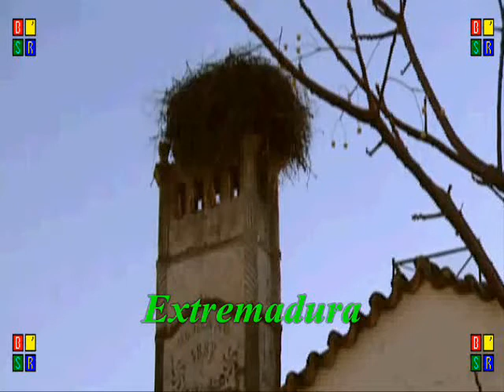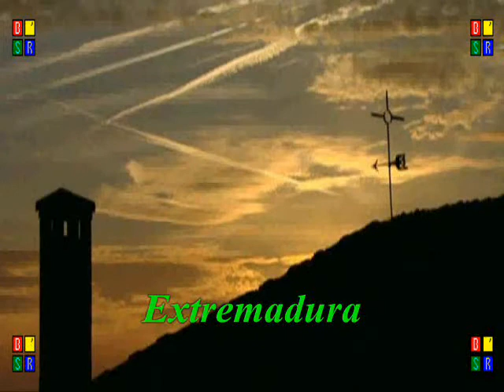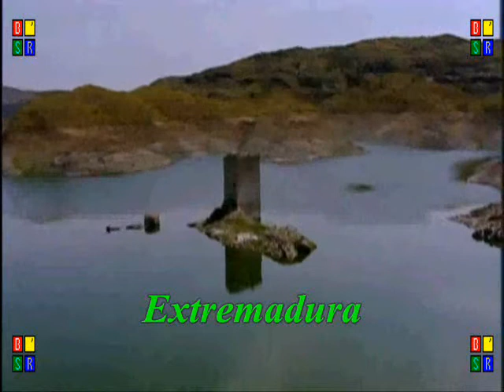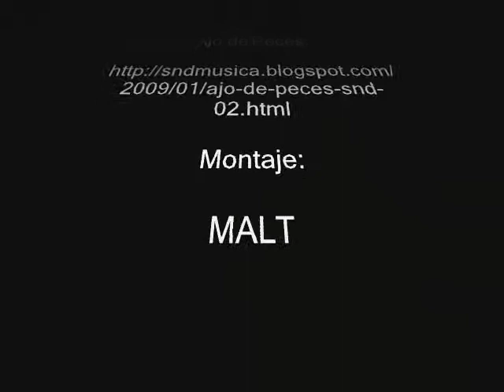Extremadura : Por la Vía de la Plata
Montaje audió visual con imágenes de la serie de TVE "Ruta Via de la Plata" y con la música de ese gran compositor y músico extremeño Ajo de Peces.

MALT

Datos personales del autor musical:

Mariano Lozano-P. es un artista autodidacta que lleva desde el 77 trabajado en todos los campos musicales como interprete, programador arreglista o productor tanto para música comercial y publicitaria como cine, radio, tv, espectáculos clásicos y de vanguardia. Ha recibido numerosos encargos a nivel nacional e internacional ( Holanda, Francia, Cuba... ) representando a España o comunidades autónomas en diversos eventos internacionales (Expo 92). Compositor de extensa obra en estilos muy diferentes, ha sido nominado y premiado en múltiples certámenes ( premios MAX, Fetén, Palma del Río, dos discos de platino ...). Algunos temas suyos han sido coreografiados por el ballet nacional de Cuba y estrenando en espacios tan emblemáticos como la Royal Opera House de Londres. La grabación Ajo de peces fue declarada de interés escolar por la Junta de Extremadura. Conferenciante y asesor, ha sido entrevistado en varias ocasiones en prensa, radio o televisión.